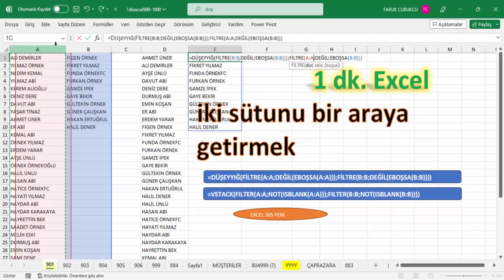Excel 1 Dakika - İki sütunu birleştirmek - DÜŞEYYIĞ ve FİLTRE